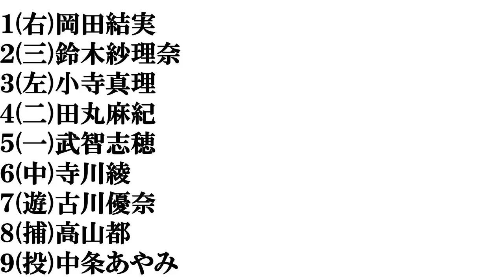【大阪美人】打線組んでみた⑧